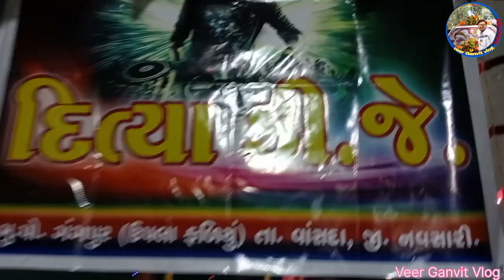SARVODAY GARBA MANDAL GANGPUR DAY 1 2023